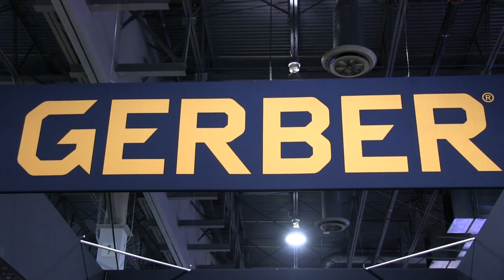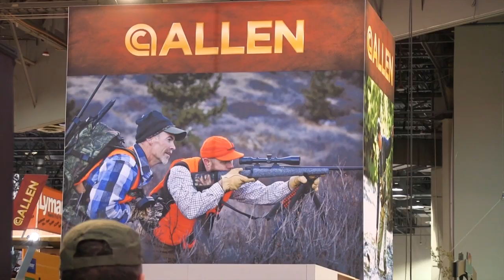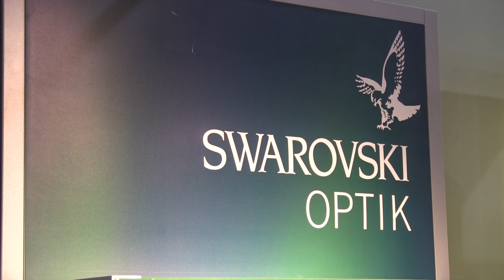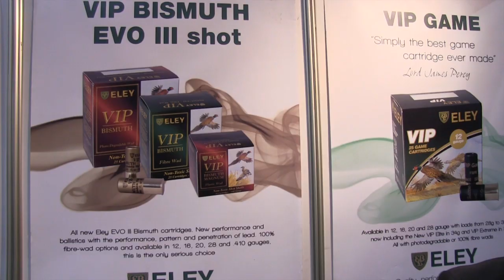The Shooting Show - wildfowling double bill and SHOT show products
It's the second instalment of Gary Green's trip to the Orkneys, as the Essex boy swaps his comfortable fox box for a morning's wildfowling. This time Gary and guide Magnus head to a flight pond to shoot geese over decoys. But the weather is unseasonable even for this part of the world, and the birds' usual flight paths have been disrupted. There's the chance of some good shooting if their luck can hold.

Closer to the border, David Virtue leads his team on a mixed shoot for ducks, geese and even snipe. With mixed tactics involved, including decoying and walking up, there's a chance for some wildfowling action of all kinds.